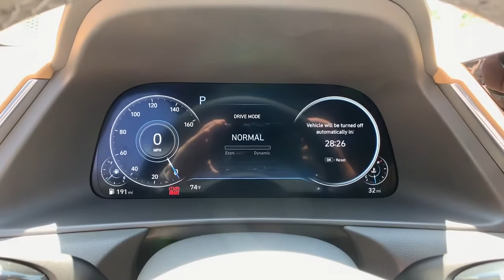2021 Hyundai Sonata Smyrna, Marrietta, Atlanta, Alpharetta, Kennesaw, GA 334785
Quartz White New 2021 Hyundai Sonata available in Smyrna, Georgia at Ed Voyles Hyundai Kia. Servicing the Marrietta, Atlanta, Alpharetta, Kennesaw, GA area.

$4,300 off MSRP! Recent Arrival! 2021 Hyundai Sonata Limited 27/37 City/Highway MPG* All available rebates are applied to the advertised pricing. Advertised pricing is on in-stock units only and includes all applicable dealer discounts, manufacturer discounts, and incentives. Prices exclude tax, tag, title, and electronic filing fees. A copy of the advertisement must be presented at time of purchase to receive any special or advertised price. Prior sales are excluded. Cannot be combined with website offers. We attempt to update this inventory regularly; however, there can be a lag between the sale of a vehicle and the updating of inventory. * The efficiencies of eCommerce permit us to offer eCommerce consumers pricing benefits. Therefore, prices on this website are available only to consumers who initiate their transactions via email or the contact mechanism of this website. * While every reasonable effort is made to ensure the accuracy of this information, we are not responsible for any errors or omissions contained on the pages of this website.
OPTION GROUP 01  -inc: standard equipment,REAR BUMPER APPLIQUE,CARPETED FLOOR MATS,REVERSIBLE CARGO TRAY,FIRST AID KIT,QUARTZ WHITE,DARK GRAY/CAMEL  LEATHER SEATING SURFACES,Turbocharged,Front Wheel Drive,Power Steering,ABS,4-Wheel Disc Brakes,Brake Assist,Aluminum Wheels,Tires - Front Performance,Tires - Rear Performance,Temporary Spare Tire,Sun/Moonroof,Generic Sun/Moonroof,Panoramic Roof,Heated Mirrors,Power Mirror(s),Integrated Turn Signal Mirrors,Rear Defrost,Intermittent Wipers,Variable Speed Intermittent Wipers,Rain Sensing Wipers,Daytime Running Lights,Automatic Headlights,LED Headlights,AM/FM Stereo,Navigation System,Satellite Radio,MP3 Player,Bluetooth Connection,Auxiliary Audio Input,HD Radio,Smart Device Integration,Requires Subscription,Steering Wheel Audio Controls,Premium Sound System,Power Driver Seat,Power Passenger Seat,Bucket Seats,Heated Front Seat(s),Driver Adjustable Lumbar,Seat Memory,Cooled Front Seat(s),Pass-Through Rear Seat,Rear Bench Seat,Adjustable Steering Wheel,Trip Computer,Power Windows,Telematics,Requires Subscription,Leather Steering Wheel,Heated Steering Wheel,Keyless Entry,Power Door Locks,Keyless Entry,Power Door Locks,Keyless Start,Remote Trunk Release,Hands-Free Liftgate,Universal Garage Door Opener,Cruise Control,Adaptive Cruise Control,Climate Control,Multi-Zone A/C,A/C,Leather Seats,Driver Vanity Mirror,Passenger Vanity Mirror,Driver Illuminated Vanity Mirror,Passenger Illuminated Visor Mirror,Auto-Dimming Rearview Mirror,Keyless Start,Remote Engine Start,Requires Subscription,Mirror Memory,Power Door Locks,Power Windows,Trip Computer,Heads-Up Display,Security System,Engine Immobilizer,Traction Control,Stability Control,Traction Control,Front Side Air Bag,Lane Departure Warning,Lane Keeping Assist,Lane Departure Warning,Telematics,Requires Subscription,Blind Spot Monitor,Rear Parking Aid,Automatic Parking,Tire Pressure Monitor,Driver Air Bag,Passenger Air Bag,Front Head Air Bag,Rear Head Air Bag,Passenger Air Bag Sensor,Front Side Air Bag,Rear Side Air Bag,Knee Air Bag,Child Safety Locks,Back-Up Camera,Gas-Pressurized Shock Absorbers,Electric Power-Assist Speed-Sensing Steering,3.37 Axle Ratio,130 Amp Alternator,Single Stainless Steel Exhaust w/Chrome Tailpipe Finisher,Multi-Link Rear Suspension w/Coil Springs,4-Wheel Disc Brakes w/4-Wheel ABS  Front Vented Discs  Brake Assist  Hill Hold Control and Electric Parking Brake,Engine: 1.6L Turbo-GDI DOHC 16-Valve I4,15.9 Gal. Fuel Tank,Front And Rear Anti-Roll Bars,Transmission: 8-Speed Electronic Automatic -inc: drive mode select  shift-by-wire  OD lock-up torque converter and paddle shifters,Strut Front Suspension w/Coil Springs,Battery w/Run Down Protection,Front-Wheel Drive,Dual Stage Driver And Passenger Front Airbags,Surround View Monitor (SVM) Back-Up Camera,Forward Collision-Avoidance Assist (FCA) w/Pedestrian Detection,Blind-spot Collision-Avoidance Assist (BCA) Blind Spot,ABS And Driveline Traction Control,Curtain 1st And 2nd Row Airbags,Blind-Spot View Monitor (BVM) Right Side Camera,Front And Rear Parking Sensors Remote Automatic Parking,Lane Keeping Assist Lane Keeping Assist,Airbag Occupancy Sensor,Outboard Front Lap And Shoulder Safety Belts -inc: Rear Center 3 Point  Height Adjusters and Pretensioners,Blue Link Connected Car Service (3-year complimentary subscription) Emergency Sos,Driver Knee Airbag and Rear Side-Impact Airbag,Tire Specific Low Tire Pressure Wa